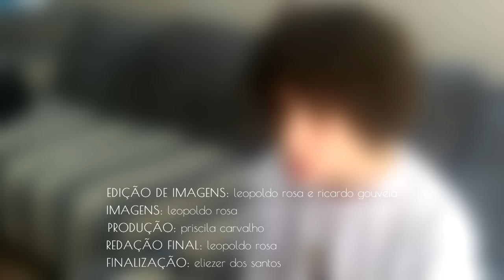Viver com Microcefalia - Educação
Terceiro vídeo da série de depoimentos de mães que tem filhos com microcefalia. Ao longo da série, elas vão falar sobre o diagnóstico, tratamentos, educação, preconceito e futuro. A reportagem é de Leopoldo Rosa.